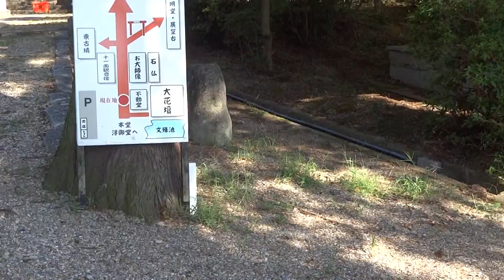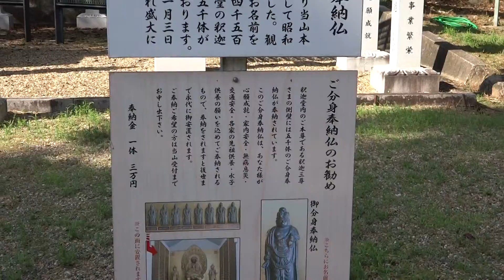十一面観音 安倍文殊院 桜井市